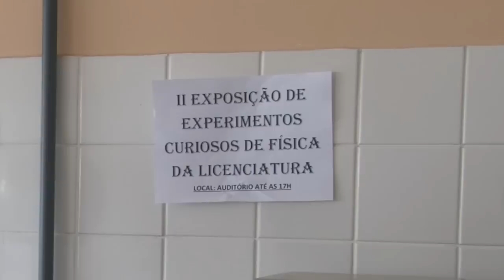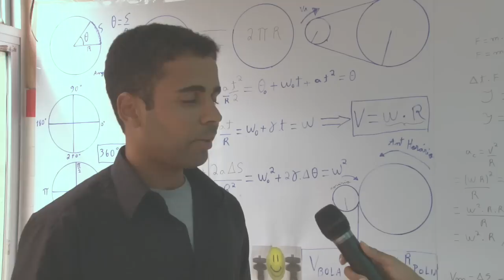Experimentos curiosos de Física no IFRJ - Campus Duque de Caxias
O IFRJ - Campus Duque de Caxias organizou a segunda edição da Exposição de Experimentos Curiosos de Física, no dia 31 de março. O projeto é uma iniciativa do professor Thiago Lacerda, agora em parceria com o também professor Rafael Santana.